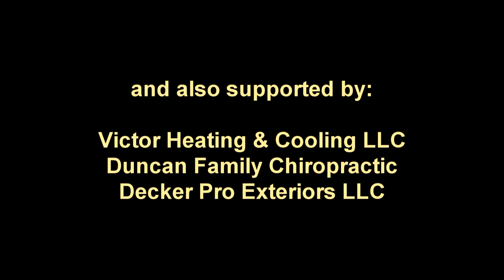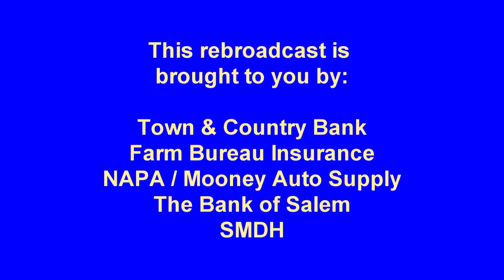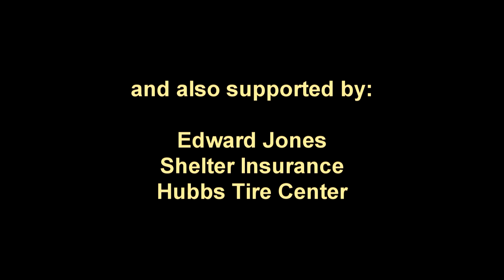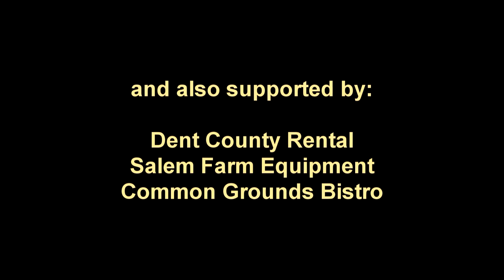Girls Basketball SHS vs Mtn. View - Liberty 2-1-2021